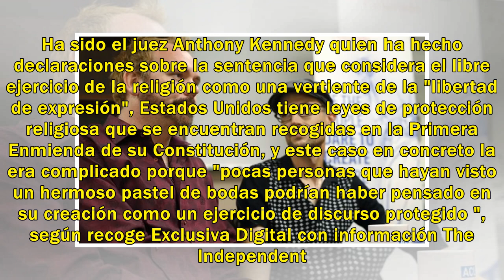La Corte Suprema de EEUU falla a favor del pastelero que se negó a servir a una pareja homosexual